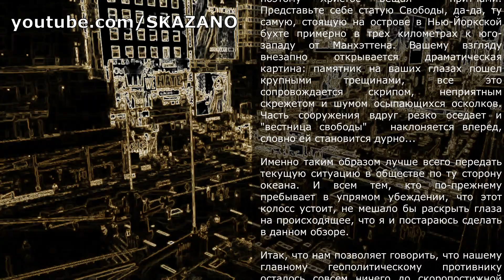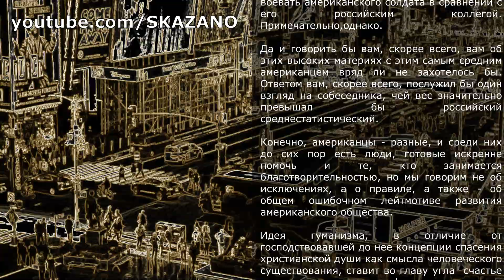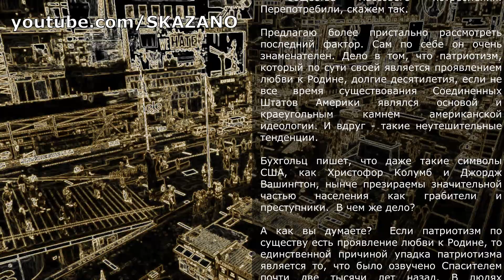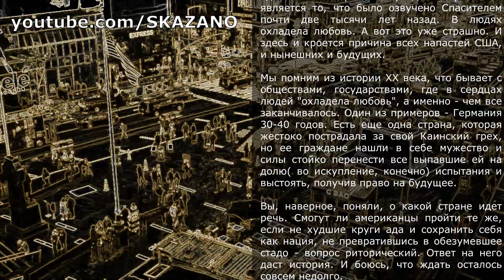ЖДАТЬ ОСТАЛОСЬ СОВСЕМ НЕДОЛГО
Для нас это большая поддержка, которая вдохновляет работать и развиваться.